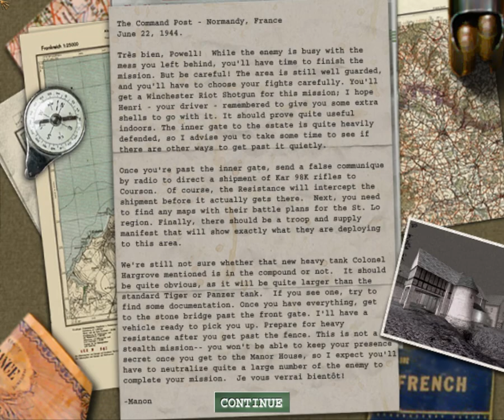Medal of Honor: Allied Assault - M4L3: The Command Post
With the tanks and Supply trains out of commision, all that left is a little theft of some really important documents. Powell must acquire a manifest of personnel, the maps of where German positions are located, and the manual for the King Tiger tank. Also to send a false transmission for a delivery of German weapons which should end up in the hands of the resistance.